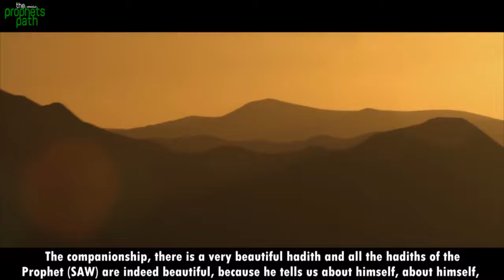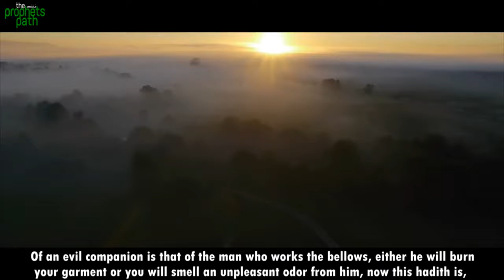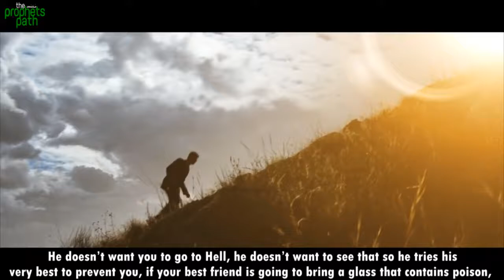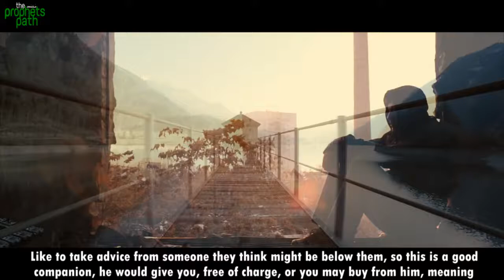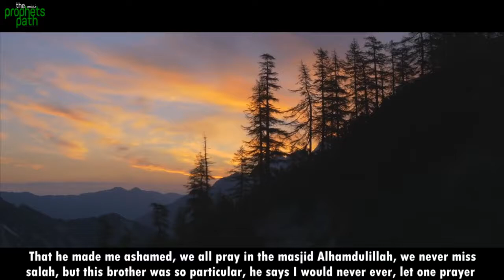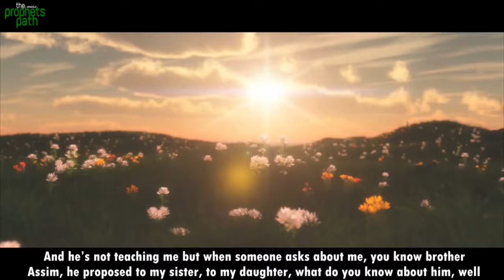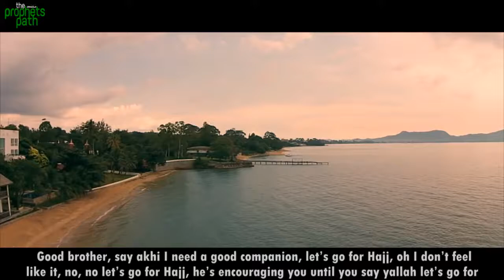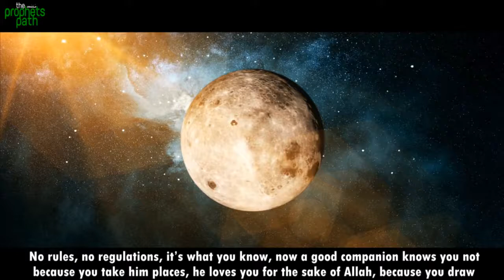Definition Of A True Friend